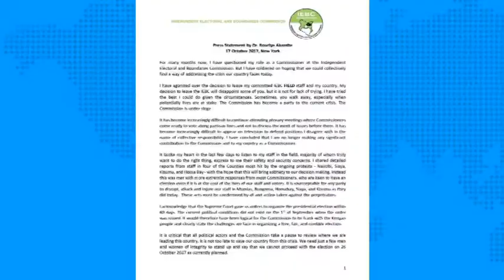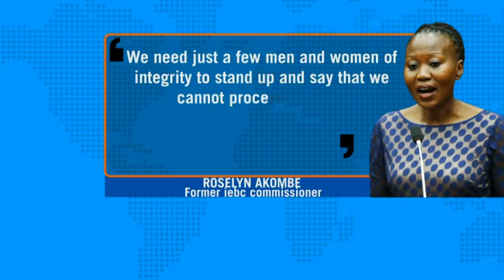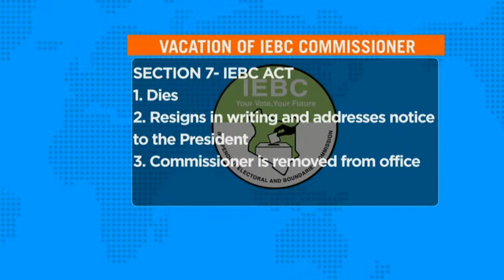IEBC Commissioner Roselyn Akombe Resigns while in New York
Achieng' Ndegwa, EBRU TV